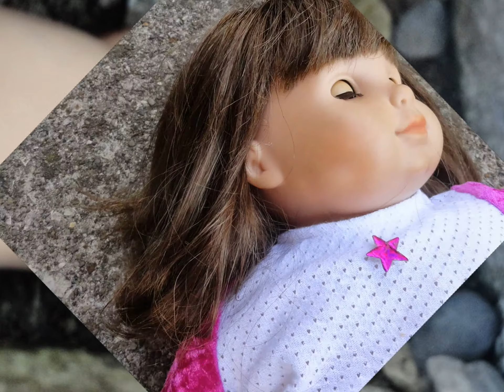Brittanie's Birthday Photoshoot!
Yesterday was Brittanie's birthday so I decided to do a photoshoot with her!